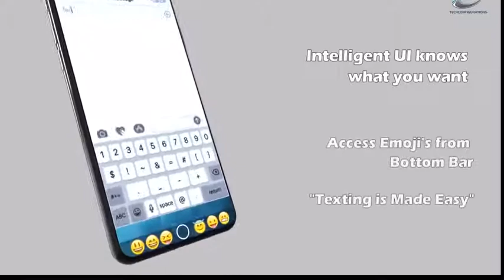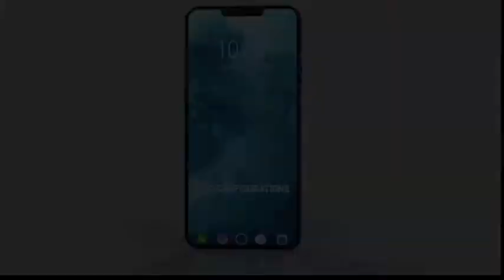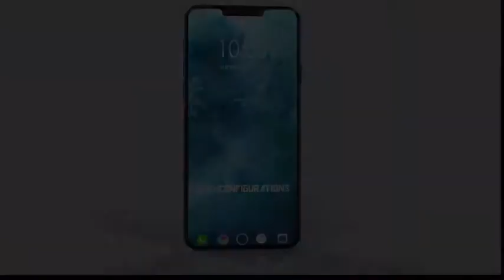IPHONE 8 coming soon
sedikit bocoran dari medsos newshare..